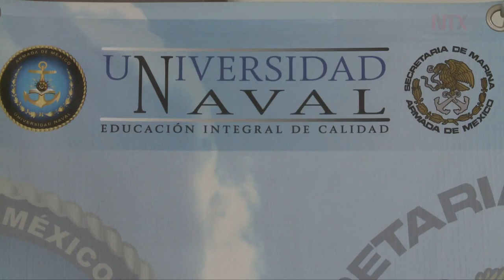La Universidad Naval, a la altura de las mejores del mundo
prepara a los líderes que se desarrollan en diferentes áreas a través de especialidades, maestrías y doctorados que ofrece de manera gratuita